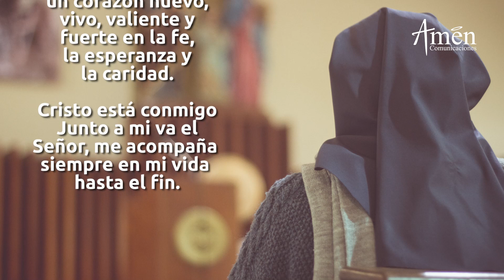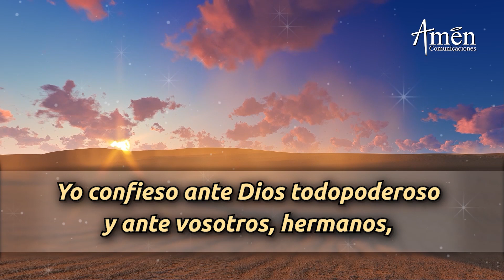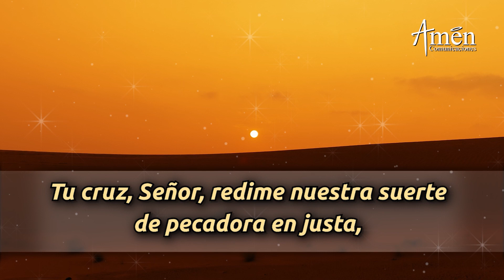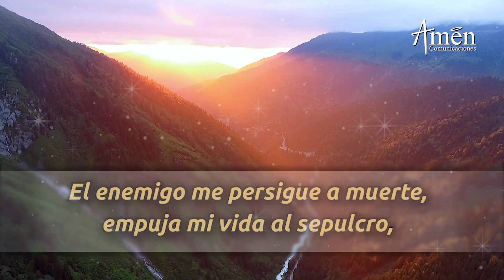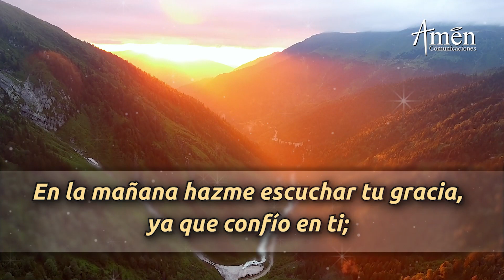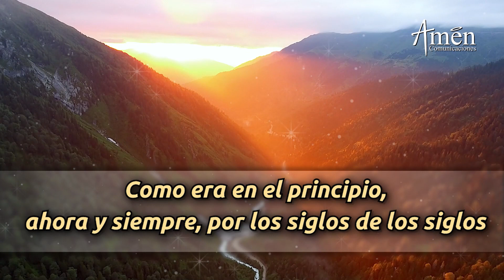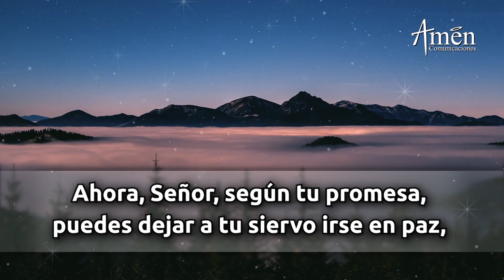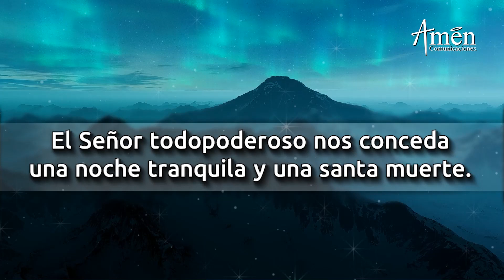Oración De La Noche Hoy Martes 13 Septiembre 2022 l Padre Carlos Yepes l Completas l Católica l Dios